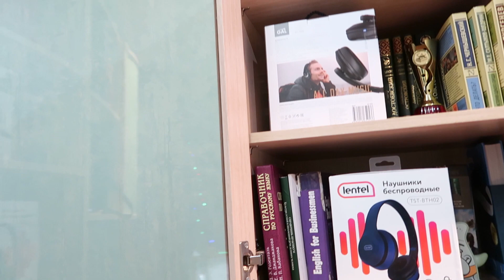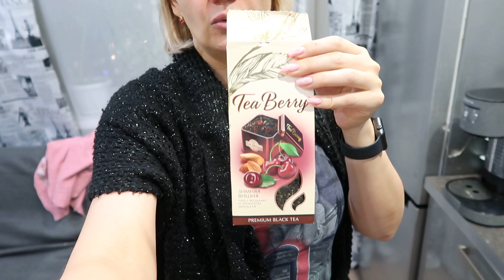Влог. Селёдка под шубой. Ставить или не ставить елку? Скоро новый год!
Селёдка под шубой на новогодний стол. Каждый год в январе, когда приходит время убирать зелёную красавицу, я обещаю себе, что на следующий год елку наряжать не будем. Но, как на дворе Декабрь, так в голову все чаще и чаще закрадываются мысли, а может Ёлку нарядить? 😅😁😂